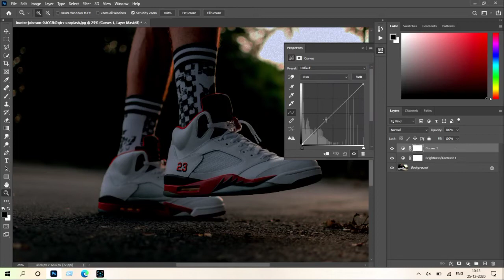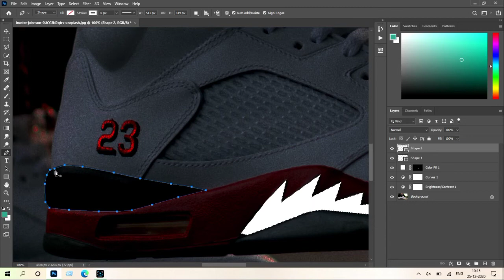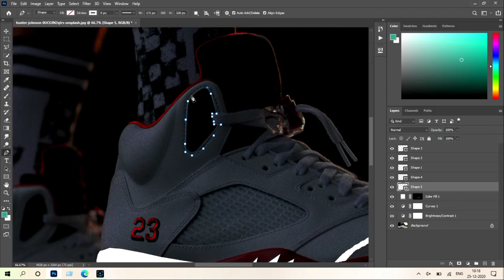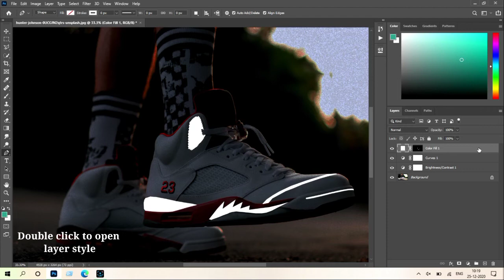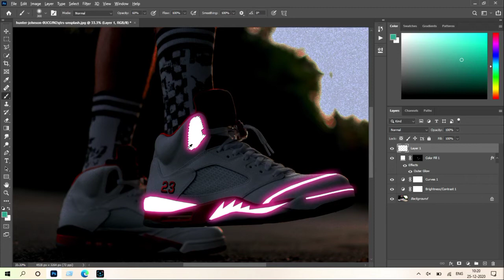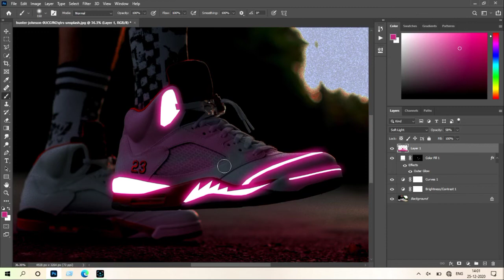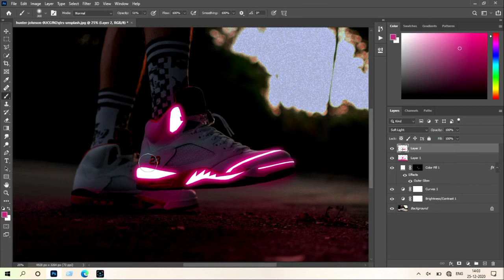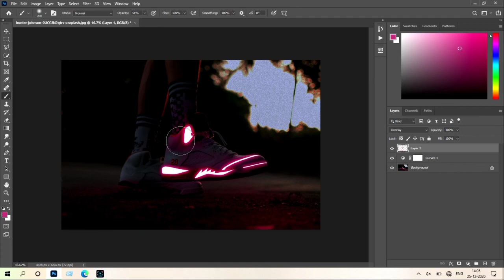Neon Shoes Editing l Photoshop Tutorial l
Hey guys!

Today, I will show you neon Shoes Editing in Photoshop software.